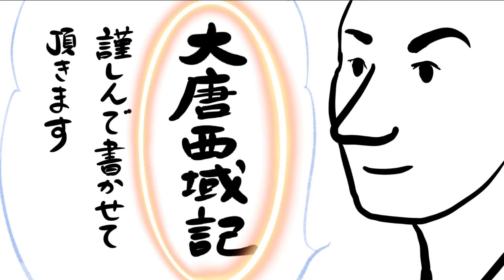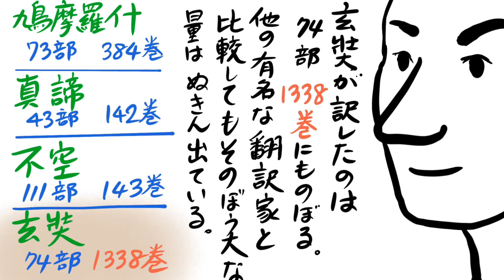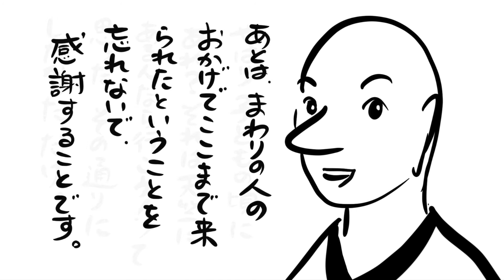三蔵法師玄奘物語34 玄奘の最期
三蔵法師玄奘は、27歳で唐から西域に向かって旅立ち、17年かけて西域と天竺（インド）を周遊しながら勉学を積み重ねました。
唐に帰ってきたのが44歳でした。それから持ち帰った経典の翻訳に後半生をかけ、1338巻もの経典を漢訳しました。
61歳で長い「大般若経」の翻訳を終え、62歳で翻訳を引退し、63歳で生涯を終えました。

この動画では省略していますが、皇帝太宗からは何度も「政治や他国への戦いなどに力を貸してほしい」と頼まれ続けて、玄奘は「翻訳をするから」と断ったことによるトラブルがあったようです。

玄奘法師は、旅の初め頃、高昌国王の麴文泰と義兄弟の契りを結んでいたのですが、高昌国が唐に滅ぼされたということがあります。
そういうこともあって、唐の国の他国への戦いや政治とは関わりたくない気持ちは強かっただろうと思われます。

玄奘が書いた「大唐西域記」には「高昌国の次の国」から始まっています。
滅ぼされた高昌国については、滅ぼされてしまった後なので、皇帝に情報を与える必要はない、ということです。

その代わり、玄奘は弟子には語ったらしく、弟子慧立（エリュウ）が玄奘の残したメモをもとに書いた「慈恩三蔵行伝」には高昌国のことが書かれています。だからこそ、今現在、高尚国王・麴文泰が玄奘にどれほど手厚く世話をしたか、旅費を用意したかなどと言うことがわかっているということです。

▶︎フリー音楽素材サイト「甘茶の音楽工房」
●作曲者⇒ 甘茶
●曲「ミルキーウェイ」

▶︎効果音「お寺の鐘の音」

▶︎参考文献
「大唐西域記3」東洋文庫657
玄奘・著　水谷真成・訳注　平凡社
「玄奘三蔵〜史実西遊記〜」前嶋伸次・著　岩波新書
　「平山郁夫と玄奘三蔵ものがたり」編・著「美術の窓」編集部
　「玄奘のシルクロード　心を求めて仏を求めず」松原哲明・著　講談社
　「玄奘三蔵のシルクロード~中国編」安田暎胤・著　能登印刷出版部
　「新考　玄奘三蔵の旅」長澤和俊・著　佼成出版社
　「三蔵法師の歩いた道・巡歴の地図をたどる旅」長澤和俊・著　青春出版社
　「三蔵法師のシルクロード」高橋徹・著　三蔵法師の道研究会　朝日新聞社
　「西域仏教の旅」福島一嘉　松原哲明　小島康誉・著　佼成出版社
　「封印された三蔵法師の謎」テレビ東京・編　日経ビジネス人文庫　「三蔵法師」中野美代子・著　中公文庫
　「人と思想（106）玄奘」三友量順・著　清水書院
　「図説　古代中国5000年の旅」日本語版監修・陳舜臣　日本放送出版協会
　「画趣　皇なつき作品集」皇なつき・著　飛鳥新社
　「仏教伝来:東洋篇」梅原猛・他著　プレジデント社
　「仏教、本当の教え」植木雅俊・著　中公新書
　「三蔵法師が行くシルクロード」菅谷文則・著　新日本出版社
「シルクロードの足跡　人物と遺跡からみる西域史」
NHKライブラリー185
東山健吾・著 日本放送出版協会
「仏陀の足跡を逐って」ルネ・グルッセ　著　濱田泰三・訳　興山舎
　「夢しごと　三蔵法師を伝えて」白鳥正夫・著　東方出版
「エクラン　世界の美術3 インド・パキスタン
アジャンター、カジュラーホ、タージ・マハール、バーミヤン」　主婦の友社
「天竺への旅　第2集仏像の源流を訪ねて」肥塚隆・編著　丸山勇・撮影　学習研究所
「乙嫁語り3」森薫・著　BEAM COMIX 株式会社KADOKAWA

▶︎参考ウェブサイト

▼オンデマンドの書籍書籍kindleを出版しています。

▼ふしぎな出来事をブログにも書いています。